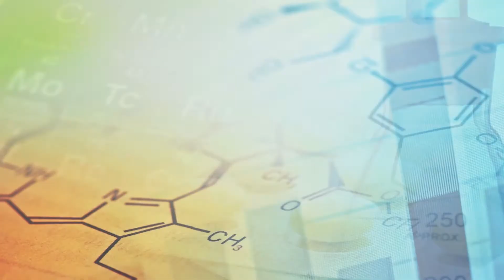Egresados: Sebastián Parra Melipán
Conoce a Sebastián, Magíster en Química de la Facultad de Ciencias Químicas y Farmacéuticas de la Universidad de Chile